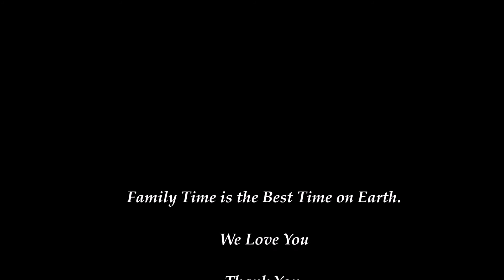2020-08-19 Family Dinner at Home in Oak Brook